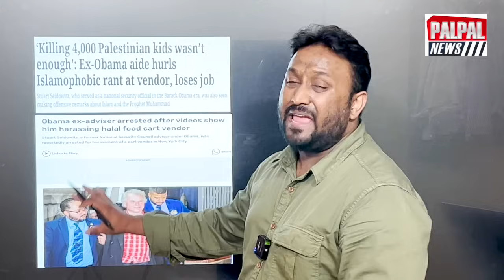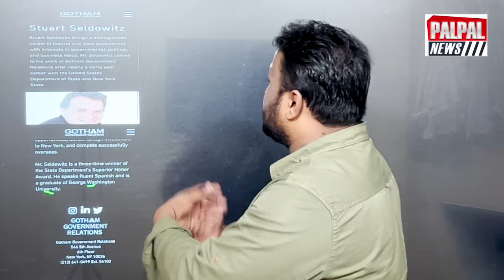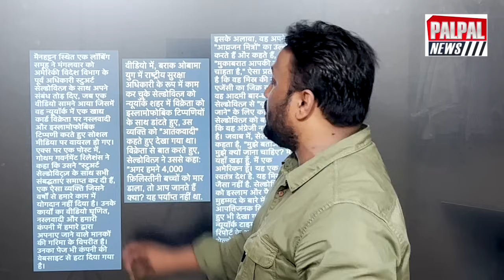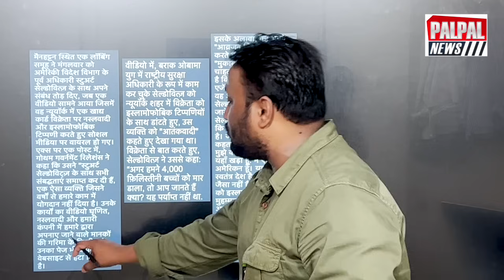नबी की शान में गुस्ताखी करने वाला ओबामा का सलाहाकार गिरफ्तार फिलिस्तीनीयों के खिलाफ फैलाई थी नफरत